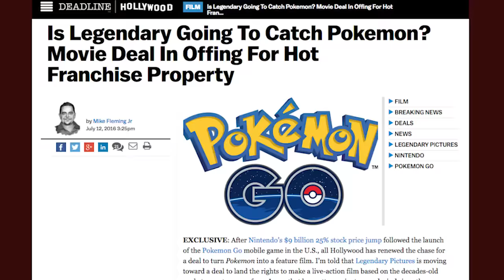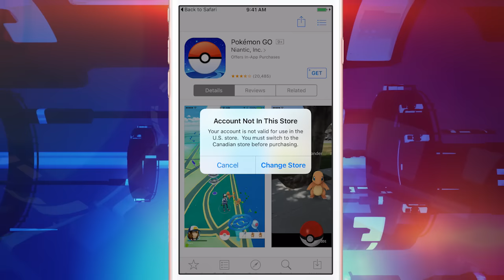Live Action Pokemon Movie Coming?! - EP Daily Rundown for July 13, 2016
You're here at EPN where we bring you the latest in everything cool. There's always a lot going on in the worlds of video games, movies, and technology, so to make things simple, we boil down the latest news into a daily segment we call the Rundown.

Today in the Rundown, we discuss the first signs of a live-action Pokemon movie! Although Pokemon GO still isn't out everywhere, Twitch may have a solution! We also take a look into the next character for Blizzards massive shooter, new Marvel TV shows, and NHL 17.